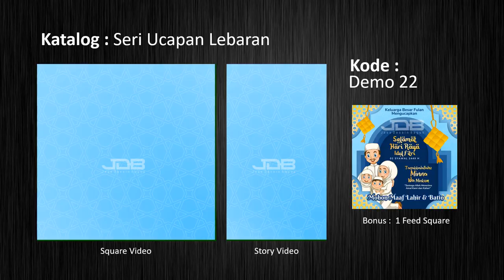Demo 22 - Video ucapan hari raya 085762636053